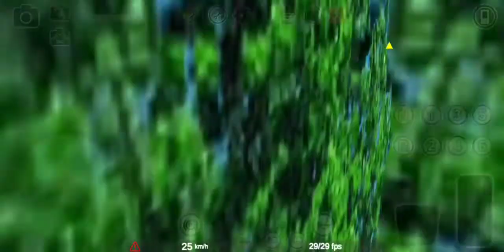HYUNDAI CUONTY!|PBSU|PROTON BUS SIMULATOR|Протон Бас Симулятор